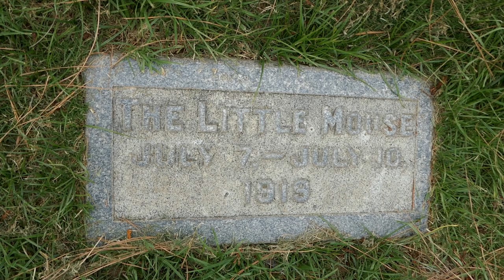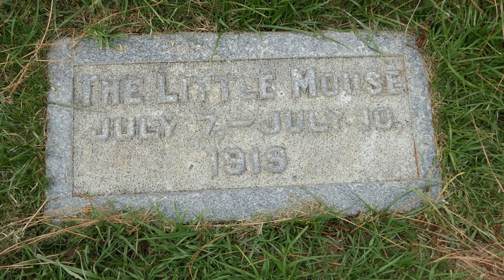Norman Spencer 'The Little Mouse' Chaplin Grave Inglewood Cemetery Los Angeles CA USA August 8, 2023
Norman Spencer 'The Little Mouse' Chaplin Grave Inglewood Cemetery Inglewood Los Angeles California USA August 8, 2023.
Infant son of Charlie Chaplin. Chaplin married 16-year-old child star Mildred Harris October 23, 1918. The couple had one son, Norman Spencer Chaplin, born July 7, 1919. The baby apparently suffered from birth defects and died after three days. Chaplin's 1921 serio-comic film, The Kid, was supposed to have been inspired by Norman.